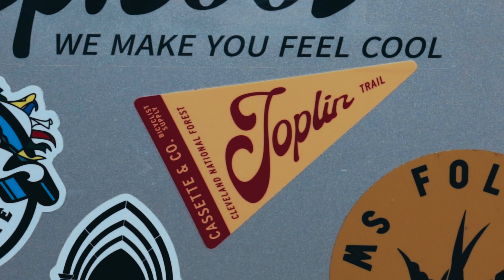SINGLETRACK SEARCHER TRAIL CHALLENGE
Shred epic trails in SoCal and Sedona with the Cassette & Company Singletrack Searcher Challenge!

This ain't your average ride. It's a dirt-lovin’ challenge designed to conquer new trails and earn those trail pennants, all while celebrating the stoke of the ride.

Ready to join? to sign up for the challenge and get ready for a season of epic rides and sweet rewards!